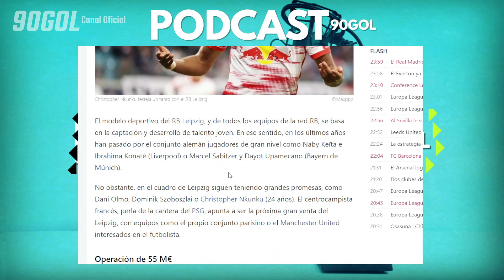MANCHESTER UNITED y los nombres que maneja par FICHAR en este Mercado de VERANO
Gracias